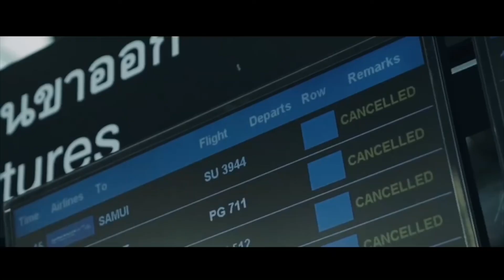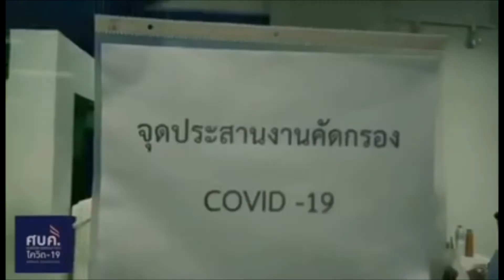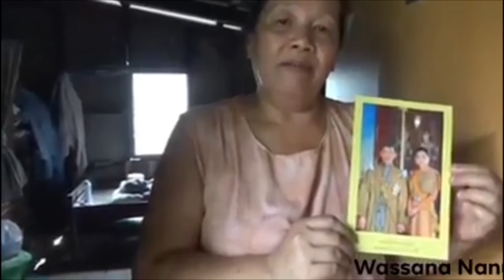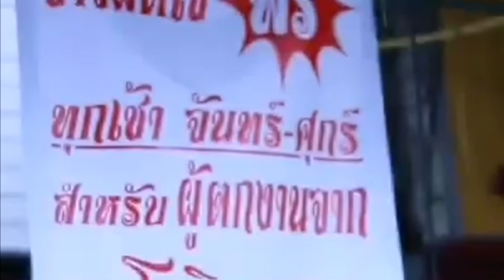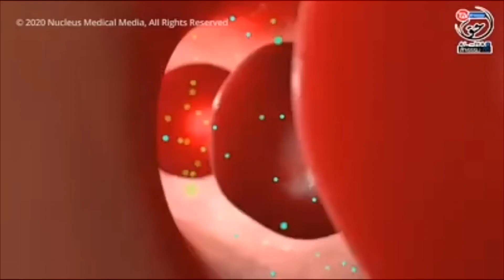คำสั่งมท. ! ออกคำสั่งจัดสรรค์วัคซีนทั่งปท. แต่แล้วทำไม…?